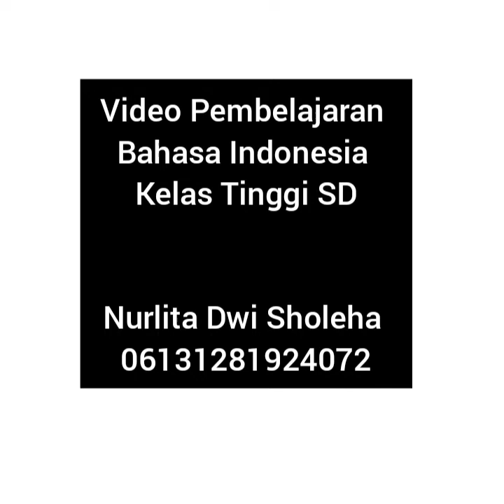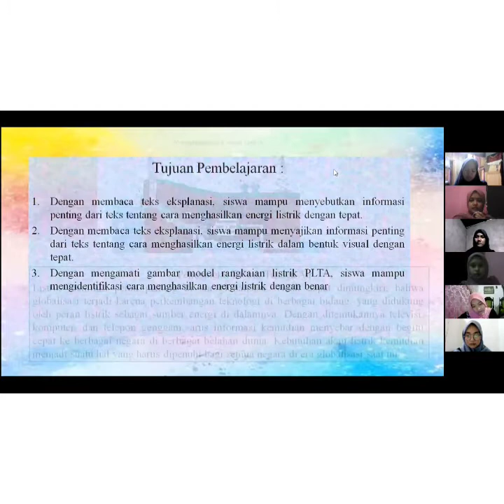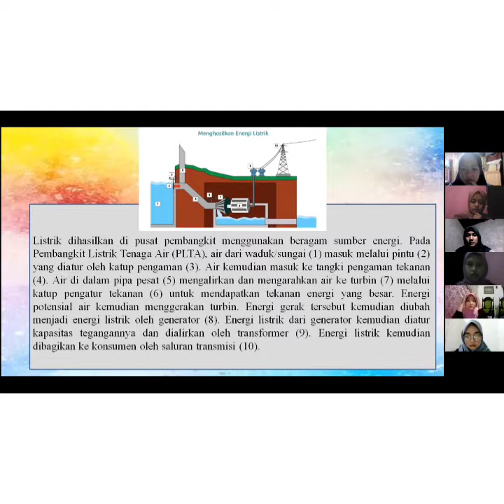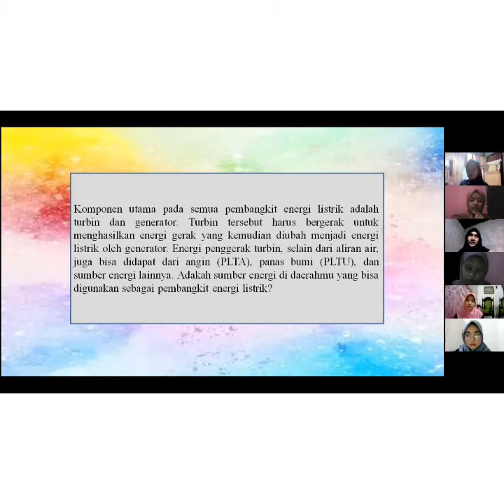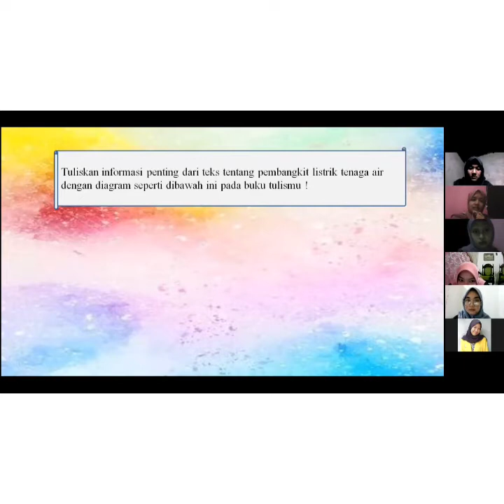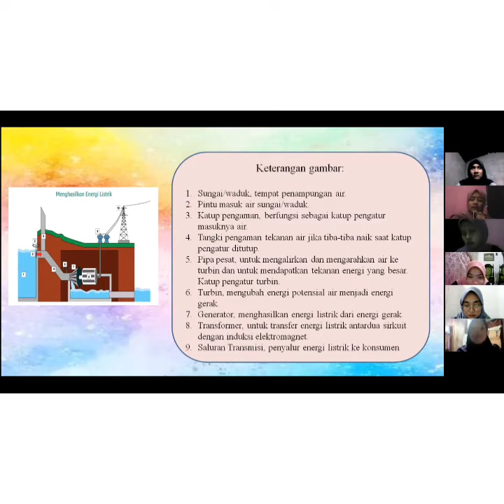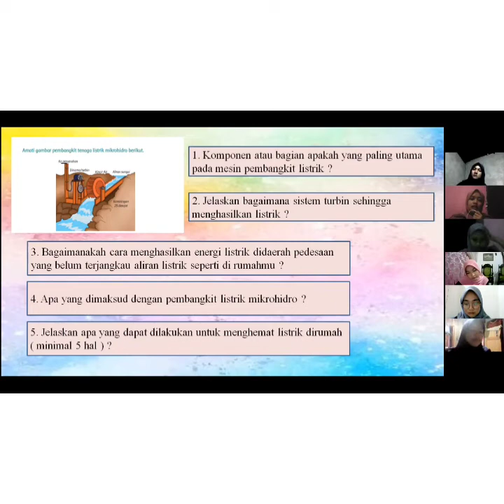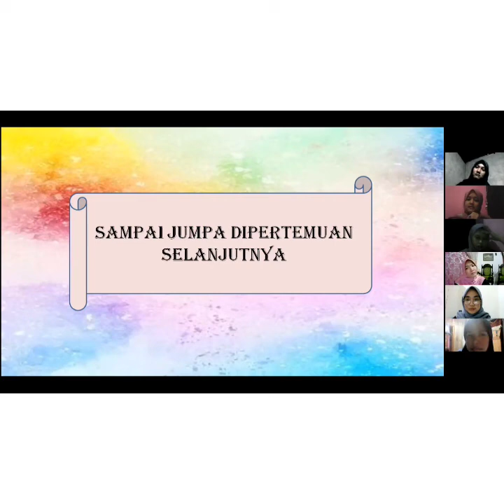Video Pembelajaran | Pembelajaran Bahasa Indonesia Kelas Tinggi SD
Nurlita Dwi Sholeha
Kelas VI
Tema 4
Subtema 1
Pembelajaran 1